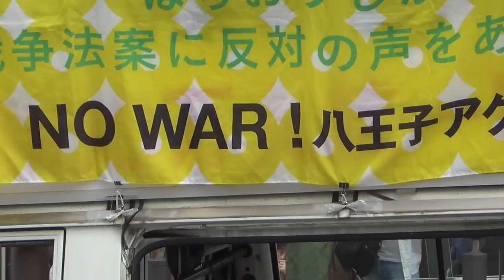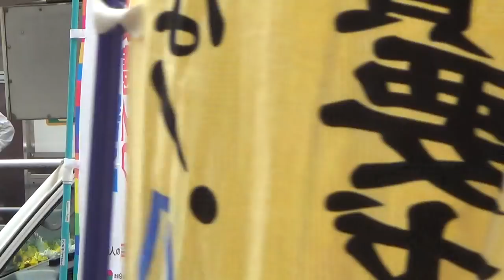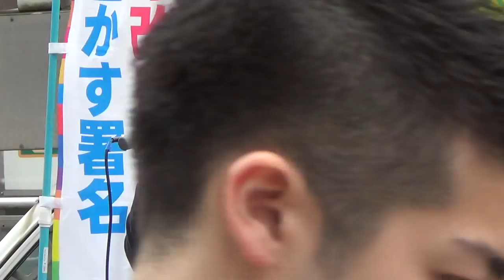2018.06.17 第35回 NO WAR ! 八王子アクション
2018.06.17 第35回 NO WAR ! 八王子アクション、戦争をさせない八王子市民集会実行委員会主催により毎月第３土曜日に行われている NO WAR！八王子アクション、此方はＪＲ八王子駅北口東急スクエア前で行われた、“武力で平和はつくれない” “憲法９条 変えないで！” “あぶないオスプレイを飛ばさないで！” “セクハラは人権侵害です” 第35回 NO WAR ! 八王子アクション、八王子駅前街宣の映像です。この日は何時もと違い、午後の横田アクションに合流の為に午前開催となり何時もの集会後の八王子市内デモも無し！司会は菱山南帆子様、今週も街宣車は使わずに道行く人と同じ目線の路上街宣でした。集会は八王子市民３名によるスピーチから始まり、間に大型紙芝居を挟んでスピーチに戻り、石井八王子市議様、ナルミ八王子市議様、ここで菱山なほコール！( ﾟдﾟ )ｸﾜｯ!! 続いて八王子市民連合によるリレートーク（金八デモ・憲法共同センター八王子・９条の会八王子市内連絡会・Please No War 市民の会・治安維持法国賠同盟八王寺支部・日中友好協会八王子・原水協八王子・八平連・三多摩９条連）順不同につき失礼（間違ってたらごめんなさい）とリズム隊による歌からスタッフによるアピール決議へと続き、最後は菱山様による行動提起で無事終了！この後、午後からは横田基地オスプレイ配備反対集会＆デモに合流だそうですが、横田行動は主催者により撮影不可のところもあるので最近は参加撮影遠慮してまして(^_^.) ごめんなさい！でわっ！皆さん、お疲れ様でした！ありがとうございました！また直ぐに、何処かの路上で！(^^ゞ